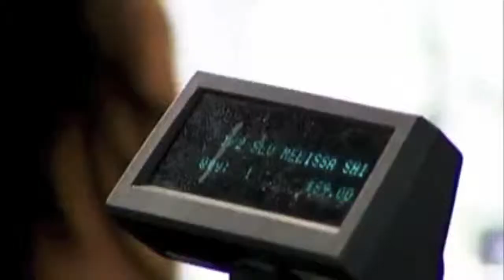THIS IS OUR WHY.....